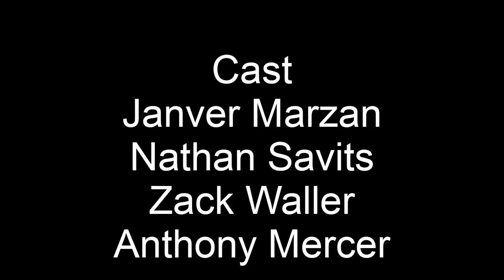Help (Mole Music Video).mp4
This is our music video on the mole.